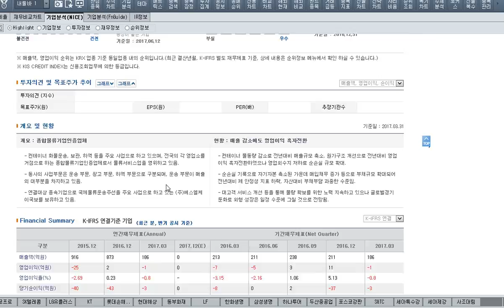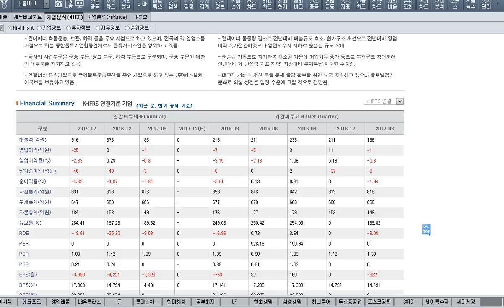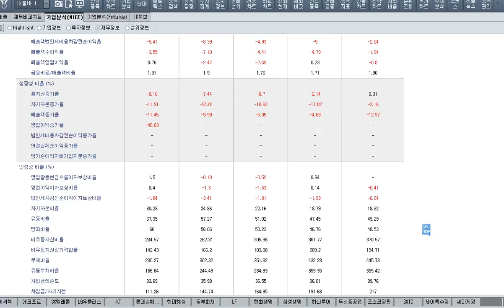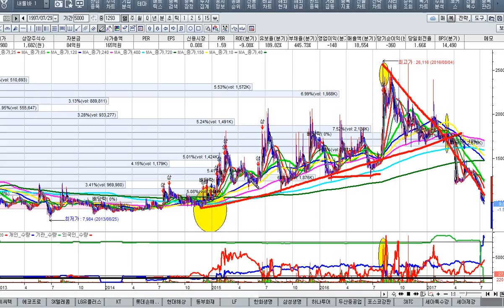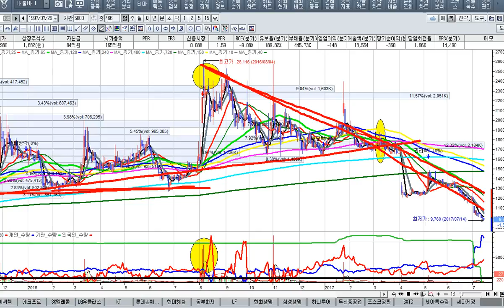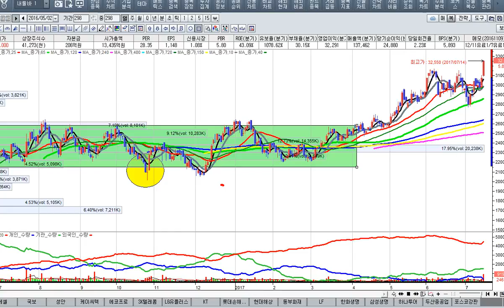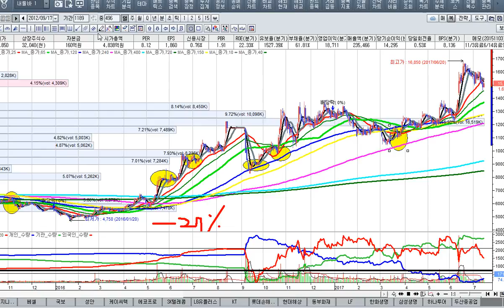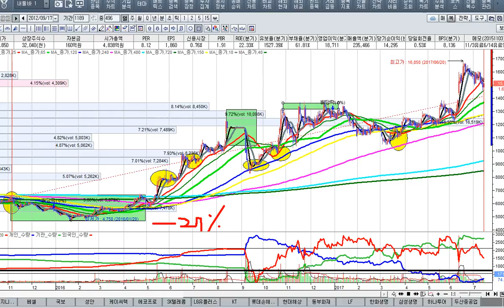[주식투자]절대로 손해 보지 않기 위한 매입종목 선정방법은 따로 있나